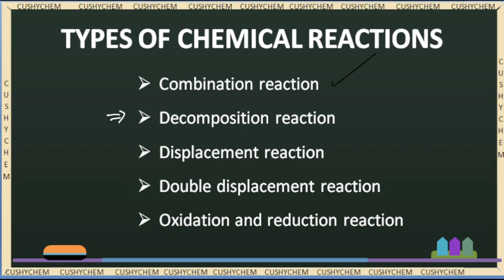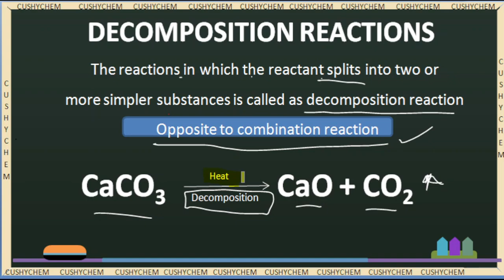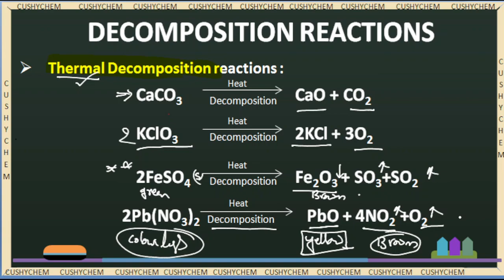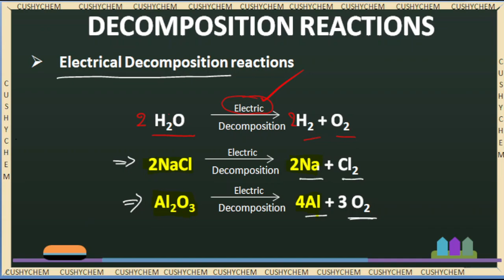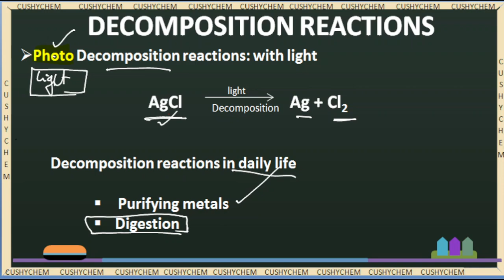10th class- reactions - what are decomposition reactions? examples- explained in తెలుగు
In this video we are discussing about the types of decomposition reaction with examples